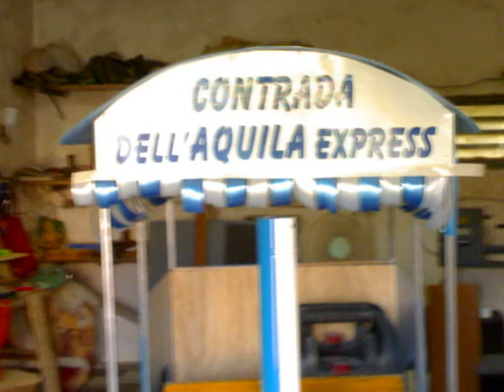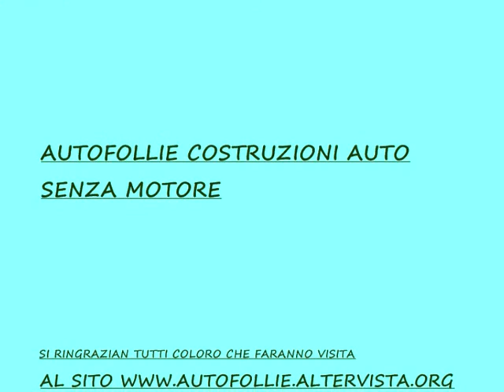san paolo di civitate "autofollie"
costruzione auto senza motore